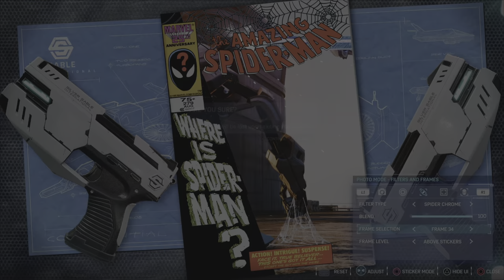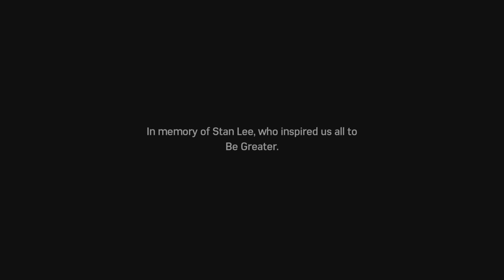(Marvel's Spider - Man ) part 43 Spider - Man and Silver Sable VS Hammer Head